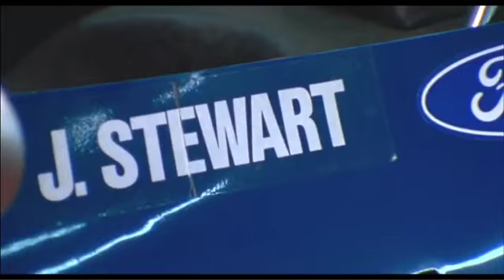Weekend of a Champion (1972) bande annonce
Résumé : Bande annonce du film : Weekend of a Champion

Titre Original :  Weekend of a Champion
Film - Documentaire - Angleterre - 93 minutes
Réalisé par Roman Polanski, Frank Simon
Credits : Frank Simon, William Brayne, Pawel Edelman, Jean-Marie Blondel, Hervé de Luze, Shawn Tracey, Derek York, Emilie Imbert, Mark Stewart, Timothy Burrill, Anglo-EMI, RP Productions, Mark Stewart Productions